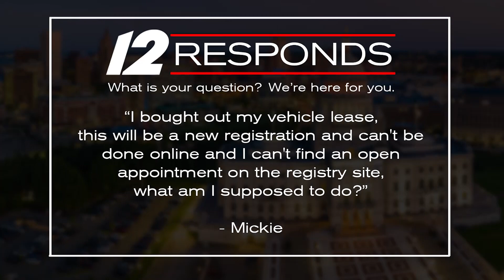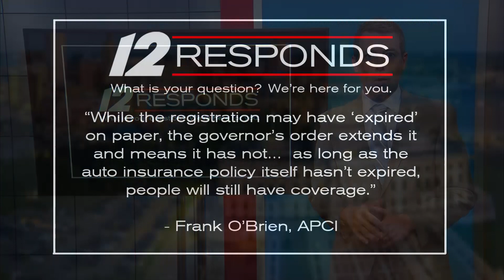12 Responds: MV registration is expiring and I can't get an appointment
Tim White looks into concerns with DMV issues